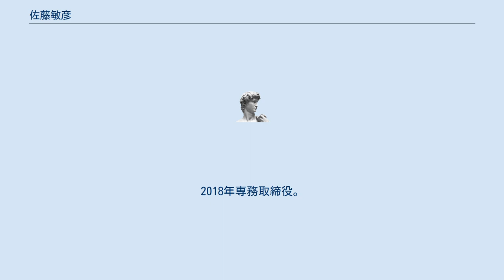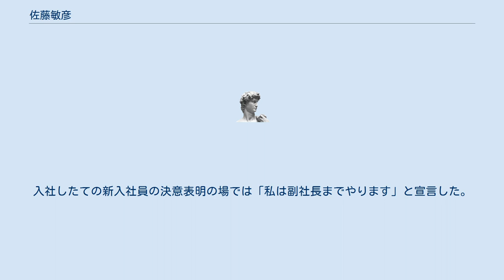佐藤敏彦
佐藤 敏彦（さとう としひこ、1955年（昭和30年）11月16日 - ）は、日本の実業家。
第9代シチズン時計代表取締役社長。
 北海道枝幸郡歌登町本幌別ペヤマン番外地出身。
1981年3月、北海道大学工学部卒業。
4月1日、シチズン時計入社以来、ほぼ事務畑を歩んできた。
開発部長等を経て、2015年取締役に昇格。
2017年常務取締役。
2018年専務取締役。
2019年から代表取締役社長を務め、新規中期経営計画にあたった。
 事業環境が急激に変化する中、新中期経営計画により更なるグループ一体運営を推進し、従来のものづくりに留まらず、新たな価値創造に挑戦していく。
 4歳までは電気もなく、ランプで過ごす。
兄は家業を継ぐということで高校へ進学したが、4人兄弟の次男であったため、親から「高校には行かせられない」と言われる。
何とか受験だけはさせてもらったところ、成績が上位だったため、父親が「働きながら行くのであればいい」と言ったため、高校へ進学。
土日も含め、八百屋のアルバイトに明け暮れ、勉強をした記憶がないという。
成績は良く、3年の3学期になって大学へ行きたいと思い始め、自分で働きながら国立の北海道大学へ行くと決意する。
だが試験はほとんど答えることができず、札幌でアルバイトをしながら予備校に通う。
そして2浪の末、北大に合格。
4時間以上寝たことはなかったという。
その後、学費が払えなくなり、1年間休学して給料が良かった防水工事の仕事をして学費と生活費を稼ぐ。
会社の社長には大学に戻らず、残るように言われたが大学の門をくぐった以上は門から出たいと思い復学。
卒業後は北海道と環境の似ている長野県へ行き、精密機器関係の会社へ就職したかったが、入社試験を受けさせてもらえなかった。
その時に教授から「精密機器関係ならシチズンもいいぞ」と言われ、決めた。
入社したての新入社員の決意表明の場では「私は副社長までやります」と宣言した。
所有株式数6,026株。